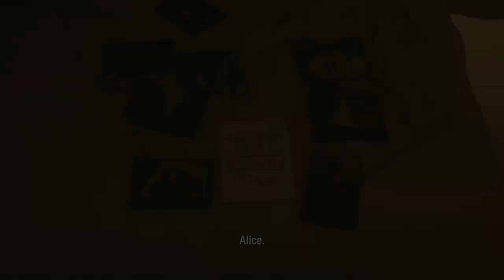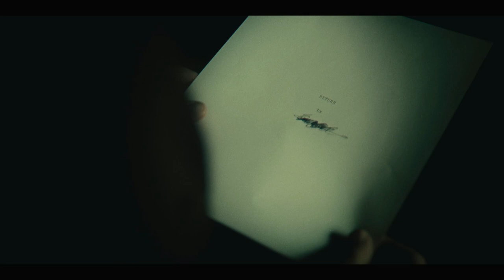ALAN WAKE 2 - PS5 Walkthrough - PART 5 - HAUNTING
Initiation 2: Casey
Initiation 3: Haunting